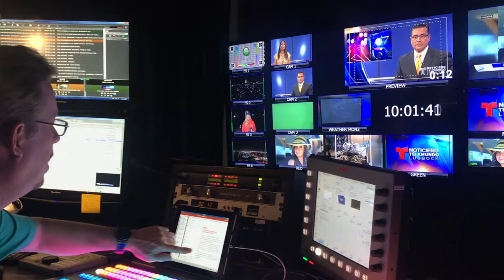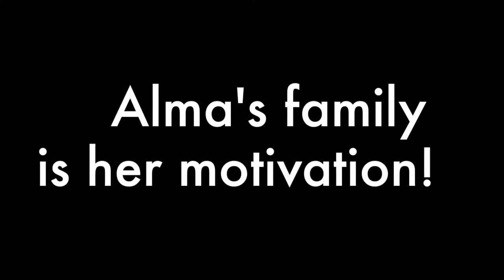Classmate Interview final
Alma Bustamante is an aspiring journalist. She's a Texas Tech student and on the road to success!